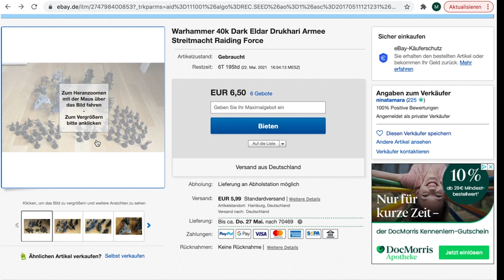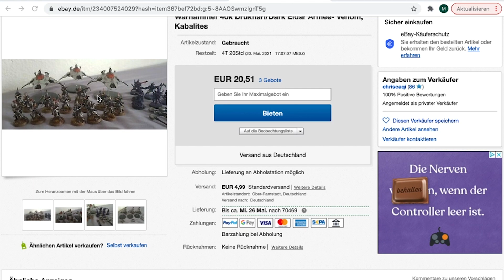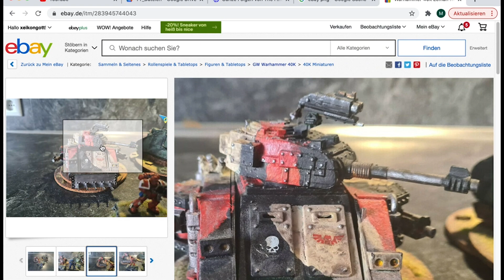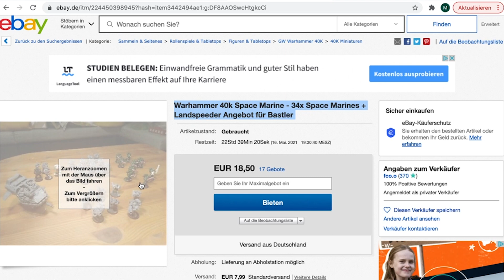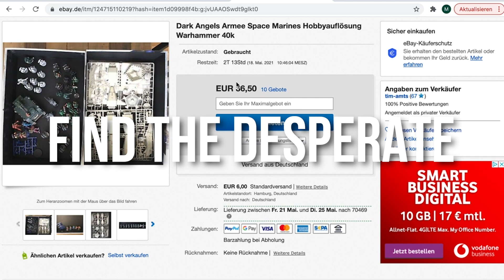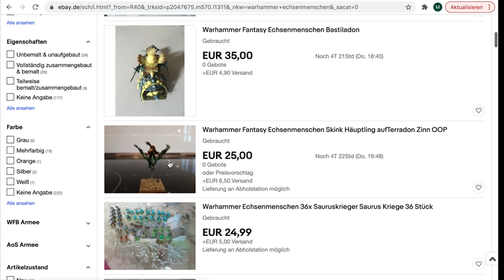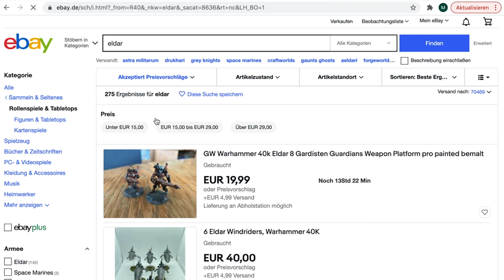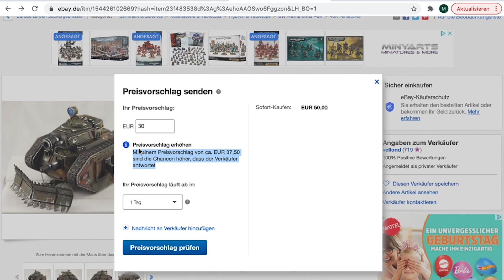5 Tipps um Warhammer Schnäppchen auf ebay zu finden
Das Tabletop Hobby ist teuer genug. Zeit da zu sparen wo es gut möglich ist. Bei gebrauchten Modellen auf ebay.
Markus zeigt euch seine 5 Top-Tipps um bares Geld zu sparen, und professionelle Händler und Scalper zu umgehen.

0:00 Intro
0:54 Tipp 1
2:40 Tipp 2
5:31 Tipp 3
7:15 Tipp 4
8:06 Tipp 5
9:12 Outro